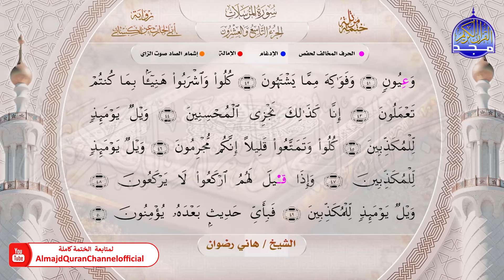ختمة قرآنية كاملة 🔶 برواية أبي الحارث عن الكسائي 🟩 جزء تبارك 🟩 الشيخ هاني رضوان 🔶 HD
هذا الفيديو من :
الختمة المرتلة الجديدة برواية أبي الحارث عن الكسائي
بصوت القارئ الشيخ  | هاني رضوان